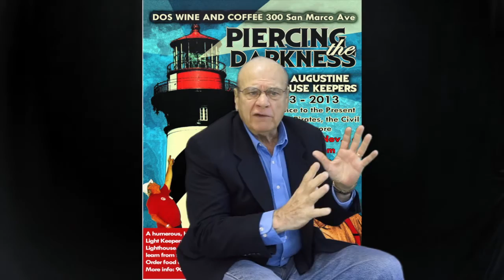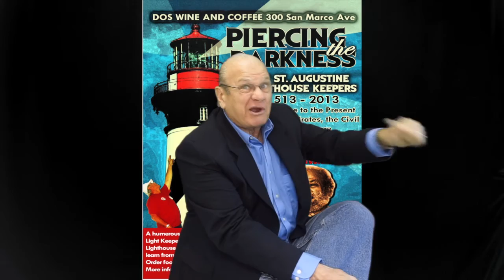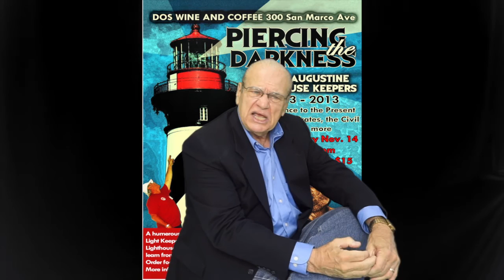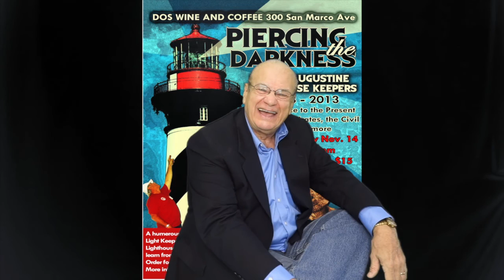Piercing the Darkness by Lee Weaver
In the past year Lee Weaver has performed his “The Secret,” a play about The Spanish Inquisition, in the NYC Off-Broadway Fringe Festival; his movie on homelessness and PTSD, “The Box,” is now in competition at the Sundance Film Festival. In his most recent original play,“The Witness,” he portrays a self-confessed, former racist who tells the story of the Civil Rights Struggle in the 1960’s, particularly in St. Augustine. Many local engagements TBA. He has recently presented his Stand- Up comedy routine, “SRO,”and his “Story Weaver,” a collection of tales about “growing up.”

Now, Weaver is dusting off his St. Augustine Story (2012) - “Piercing the Darkness.” Weaver says it is the history of St. Augustine from Ponce to the Present day in which three Light Keepers (Weaver plays all three!) from our own St. Augustine Lighthouse give the “history lesson.” It is historically accurate, humor-laced and with its own music for a sing-along, “Come Up the Steps of the Lighthouse With Me.” He says, "folks laugh and learn at the same time."

Playing in two different venues:

Nov. 14; 7:15 p.m. at DOS Coffee and Wine - 300 San Marco Ave. St. Aug. Order food and drink from the menu starting at 6 p.m. - Admission $15.